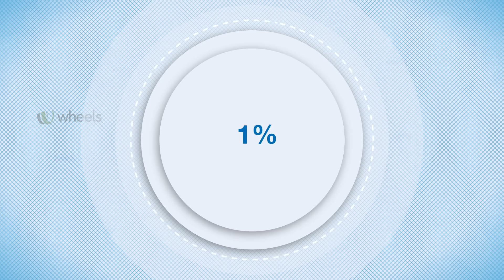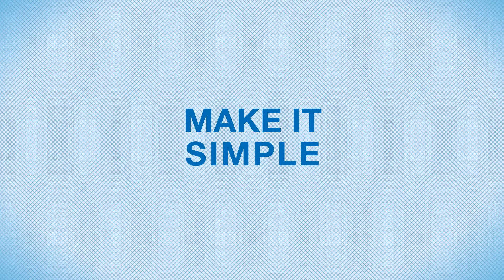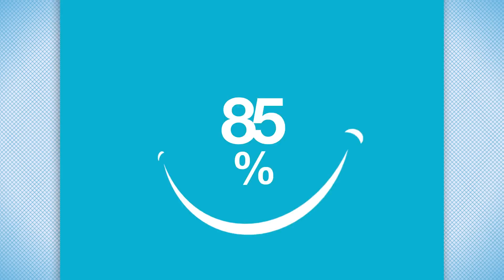ALD Automotive: Corporate presentation 2014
This video is about the ALD Automotive Group around the world. It defines all services and products managed by the company.